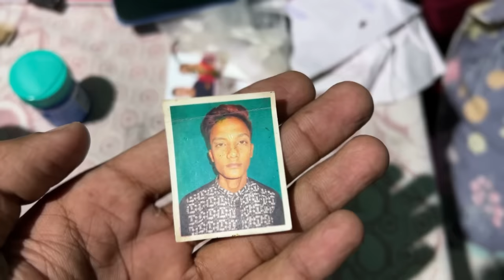Finally New Scooty Le Li For Sister 😍 - Sonu Vlogs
vlog
vlogs
mini vlog
family vlogs
sonu vlogs
scooty delivery
delivery
scooty
new scooty delivery
new scooty le li
new scooty
latest brand scooty
gifting new mobile to my dad
cycle todkr new scooty gift ki
gifted new iphone
gifting activa to my brother
modified scooty
fastest electric scooty
long range ev scooter
best electric scooty
cheapest electric scooty
fastest electric scooter in india
best electric scooter in india 2023
race addition scooty
scooty modification
electric scooter